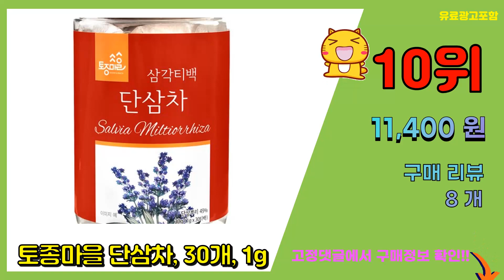단삼 추천 판매순위 Top10 || 가격 평점 후기 비교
❤️❤️❤️요즘 가장 많이팔린 단삼 추천❤️❤️❤️

[00:01]
10위. 토종마을 단삼차, 30개, 1g [11,400원]

[00:06]
9위. 동의한재 굵고 깨끗한 중국산 산동성 햇 단삼 1kg (500g x 2개), 1세트 [23,500원]

[00:11]
8위. 본초명가 단삼 단령삼 단삼차, 600g, 1개 [10,000원]

[00:16]
7위. #[장평농원] 단삼차 티백 50개입   [20,000원]

[00:21]
6위. 곰곰 농협 금산 인삼, 300g, 1팩 [19,800원]

[00:26]
5위. 동의한재 굵고 깨끗한 중국산 산동성 햇 단삼 500g, 1개 [12,900원]

[00:31]
4위. 갑당약초 단삼 1KG 단삼차 적삼, 1개 [23,500원]

[00:36]
3위. 동의한재 2년근 햇 국산 단삼 150g, 1개 [16,500원]

[00:41]
2위. 토종마을 단삼, 1개, 300g [21,980원]

[00:46]
1위. 국내산 수삼 5~8뿌리, 200g, 1팩 [10,900원]